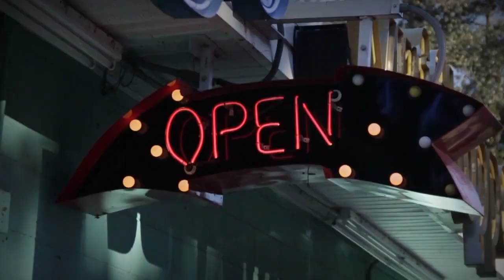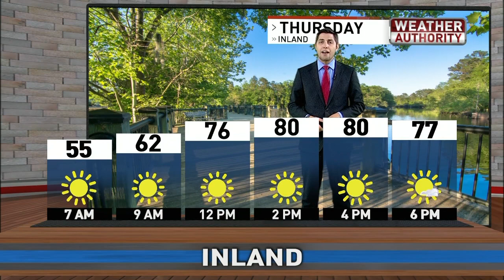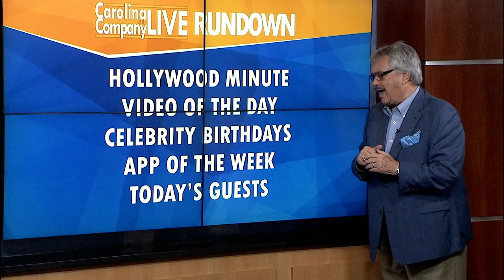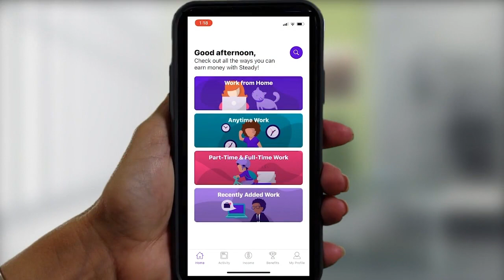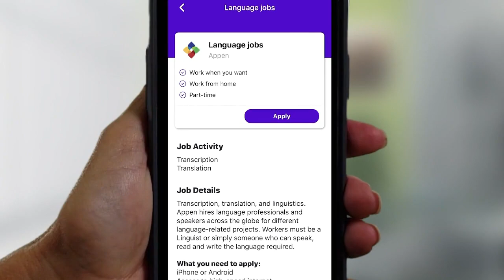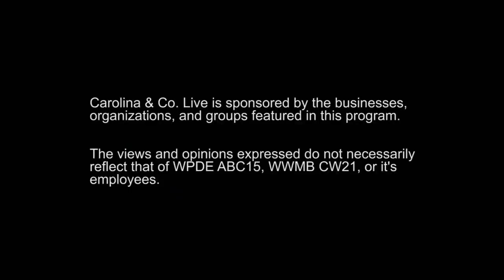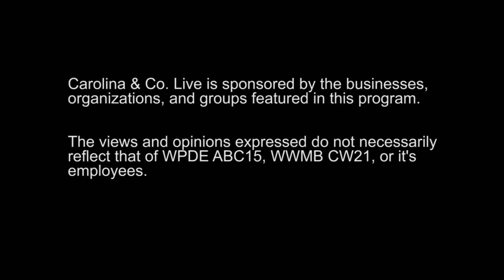Carolina and Company Live 4/11/19